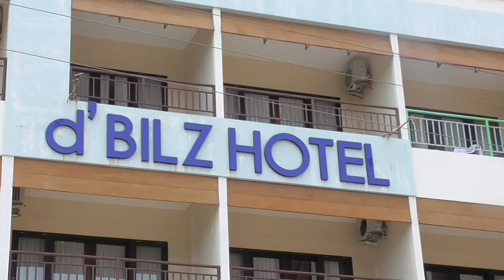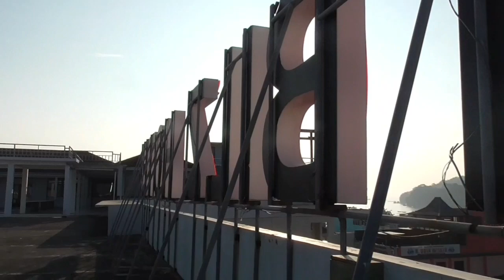d'bilz Hotel Pangandaran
liburan berenang di d'bilz hotel pangandaran pada tanggal 26 desember 2023.

lagu kau pengisi hatiku dj remix nsc.